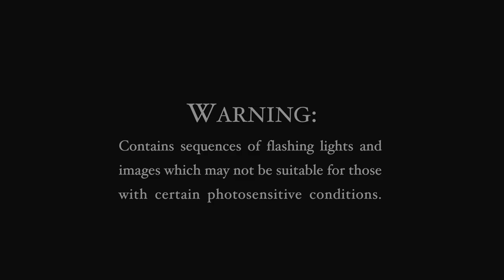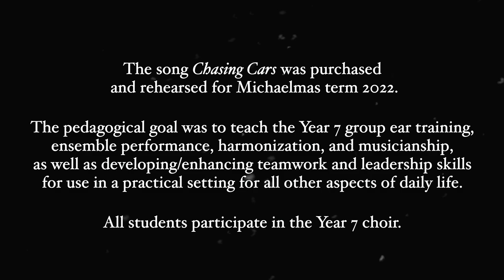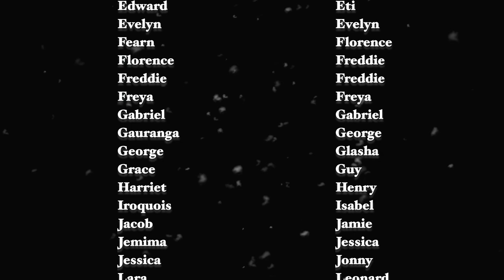Year 7 Christmas ‘Single’ 2022 - Chasing Cars